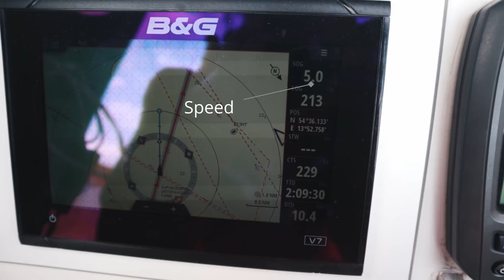🇩🇪 Wir segeln nach Deutschland | Ende der Reise? 🌎 | annaundmalin segeln #93